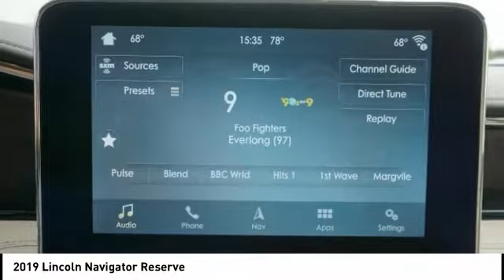2019 Lincoln Navigator Houston TX P25663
2019 Lincoln Navigator Reserve

CARFAX One-Owner. Clean CARFAX. GREAT DEAL. PERFECT FAMILY SUV.